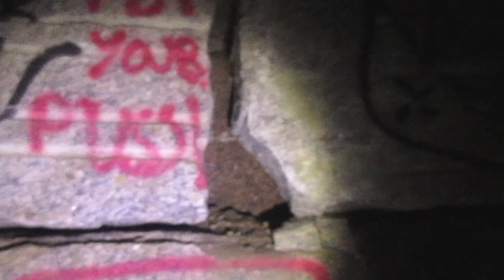EXPLORO de MADRUGADA siniestro💀TÚNEL ABANDONADO que van a taponar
Va a ser en breve una Via Verde pero quiero explorar el túnel antes que cierren su entrada. Via y túnel abandonados en 2014.
Si quieres ayudarme lo puedes hacer simplemente comprando lo que quieras en Amazon (no hace falta que sea lo que anuncio) pero sí a través de estos enlaces: